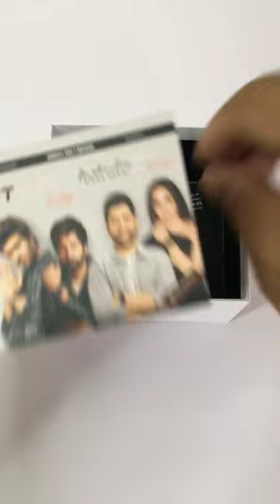Fireboltt Blizzard Luxury Smartwatch quick unboxing [ASMR]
Fire-Boltt Blizzard Luxury Smartwatch with Bluetooth Calling comes with Stainless Steel Body in Gold Color
This is the second luxury watch from Fireboltt after Quantum Smartwatch

Topics:

Fireboltt Blizzard Smartwatch
Fireboltt Blizzard luxury Smartwatch
Fireboltt Blizzard Smartwatch review
Fireboltt Blizzard Smartwatch unboxing
Fireboltt Blizzard Smartwatch games
Fireboltt Blizzard Smartwatch battery
Fireboltt Blizzard Smartwatch Bluetooth calling
Fire boltt blizzard
Fire boltt blizzard smartwatch
Fire boltt blizzard unboxing
Blizzard Fire boltt
Blizzard smartwatch
Fire boltt smartwatch
Fire boltt blizzard vs quantum
Fire boltt blizzard price
Fire boltt blizzard silver
Fire boltt blizzard gold
Fire boltt blizzard features
Smartwatch unboxing
Best Smartwatch in India
Best Boult smartwatch
Fireboltt smartwatch
Golden Smartwatch
Stainless steel smartwatch
Fireboltt vs Noise smartwatch
Fireboltt vs Boult smartwatch
Fireboltt smartwatch under 3500
Fireboltt smartwatch under 4000
Fireboltt quantum smartwatch
Fireboltt luxury smartwatch
Fireboltt luxury blizzard smartwatch
Blizzard smartwatch unboxing and review

Thanks,
Gadget Gallery